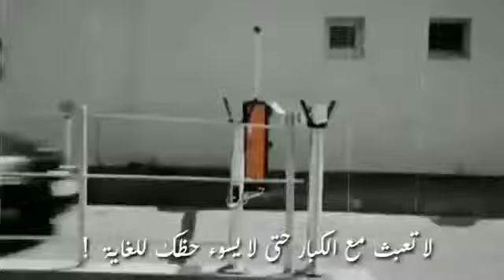راسكون يرتعب عندما سمع اسم مراد علمدار وقيادته للأمن القومي 🔥🎬